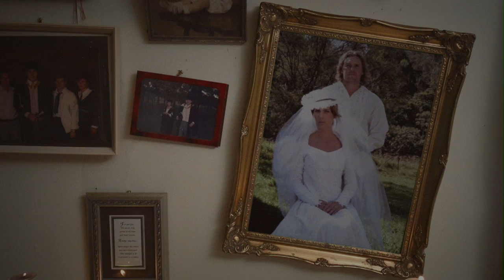KADA - In Memory OFFICIAL MUSIC VIDEO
This is the official music video to my debut single 'In Memory'. It was produced & directed by David Wayland. I wrote this song in early 2012 after my Great Grandpa passed away & it really helped me heal. Now I dedicate this song as a tribute to anyone who has ever felt the heartache & loss of a loved one.

A huge thank you to the amazing team that helped put this together.
Producer/Director - David Wayland
Camera 2 - Simon O'Dell
Photography - Bruce Thomas
Hair & Makeup - Narelle Andren
Wardrobe - Coco 39
Set Stylist - Sharron Southwell, Clarissa Southwell, Holly Shortland, David Wayland
Behind the Scenes - Sharron Southwell, Clarissa Southwell, Holly Shortland, Barney Miller, Brad Dobson
Extras - Bruce Thomas, Joe Rattray, Michaela - Grace Andrews, Summer Dobson, Jager (my bulldog)
Dancers - Kate Sevenoaks, Sammy Ross, Ash Ross
Location - Independent Procutions - Ross Jamieson

Music by Kada performing In Memory.